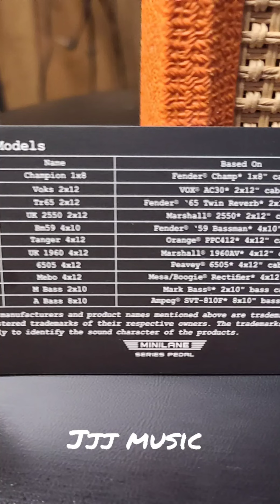Affordable Mini Guitar Rig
Orange Crush mini,  battery powered guitar amp and Sonic IR (Impulse Response). Killer $100 recording rig.